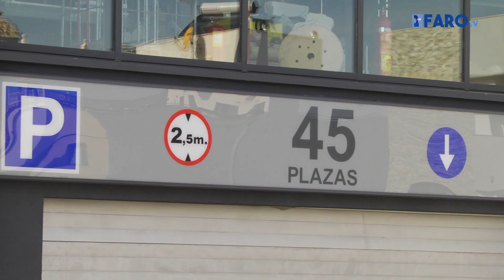Lidl reabre mañana jueves su tienda de Melilla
La cadena de supermercados ha llevado a cabo una profunda renovación integral de la instalación con el objetivo de mejorar la experiencia de compra del cliente y adaptarse a la última imagen de tienda de la cadena de supermercados, que se caracteriza por su modernidad, amplitud, luminosidad y eficiencia.  Además, se ha actualizado el equipamiento de tienda, se ha optimizado la sala de ventas y se han implementado las últimas novedades de la oferta de Lidl.